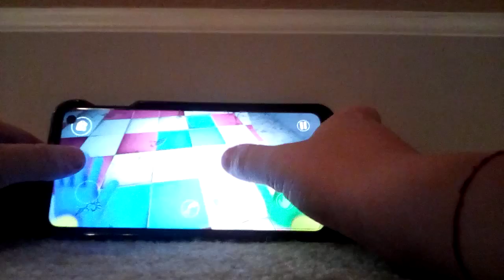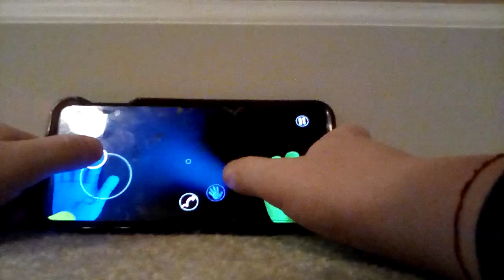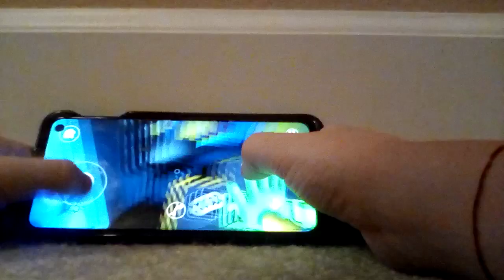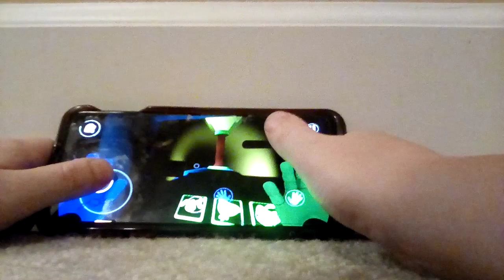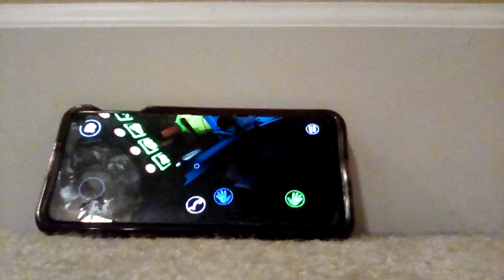mommy long legs death